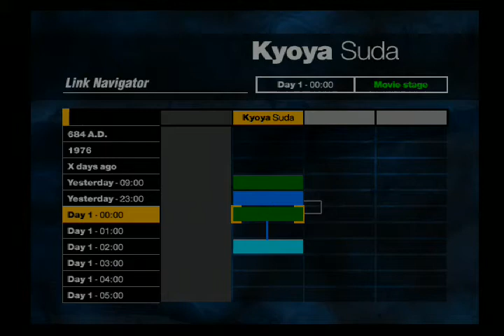Siren: Kyoya Suda 須田 恭也 Day 1 02:00 Mission 1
Playthrough of mission objective 1. Don't listen to Hisako about waiting there for her, just run across the street when she does...